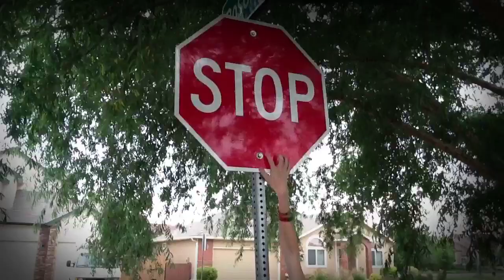Hot Wax (Official Trailer)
This is the scariest movie trailer you will ever see. Experience the horror.
Directed by Anthony Pfenning
Starring .. Matthew Rangel, Zac Matson, and professional porn star Austin Marshall